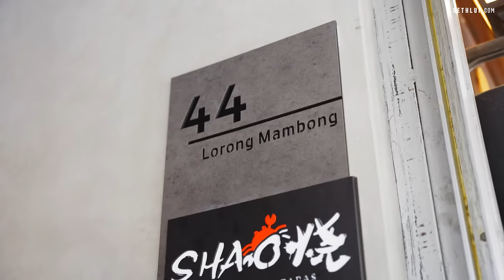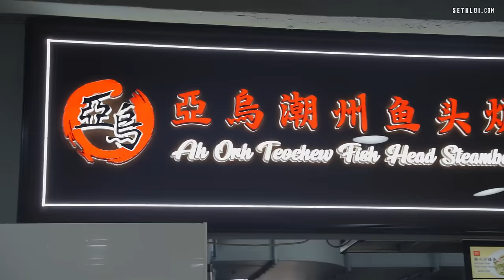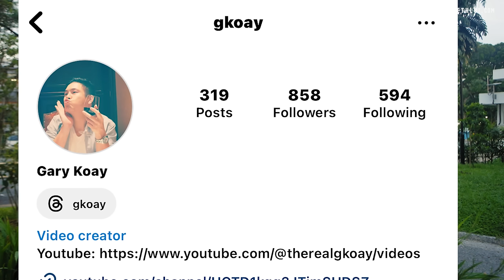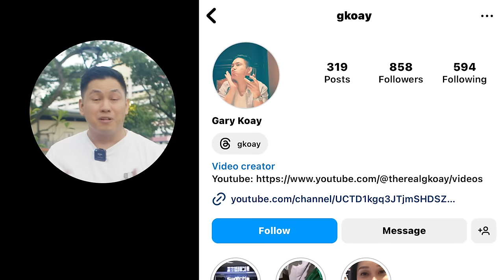Is Teochew food tasteless?! | Food Finders Singapore S5E5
What exactly is Teochew food? Feels like the younger generation of Singaporeans don’t really know what Teochew food is, when in fact, so many popular local dishes originated in Teochew cuisine!

0:00 Introduction
1:26 Where did Teochew cuisine originate from?
2:03 Paradise Teochew Restaurant
07:41 212 Teochew Cuisine
13:07 Shao Tapas
17:49 Ah Orh Teochew Fish Head Steamboat
21:59 Conclusion

Address:
Paradise Teochew Restaurant
Ngee Ann City, 391A Orchard Rd, #03-10, Singapore 238873

212 Teochew Cuisine
212 Lor 8 Toa Payoh, Singapore 310212

Shao Tapas
44 Lor Mambong, Singapore 277697

Ah Orh Teochew Fish Head Steamboat
739 Bedok Reservoir Rd, Singapore 470739